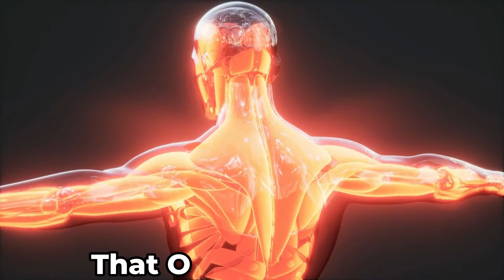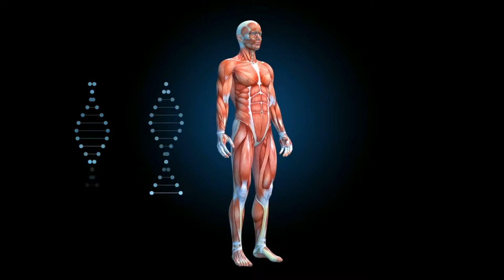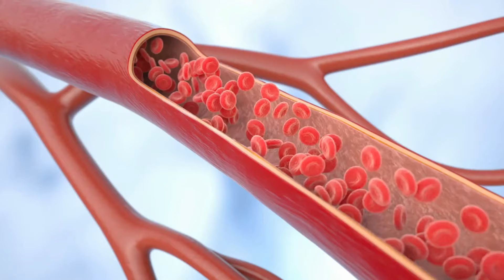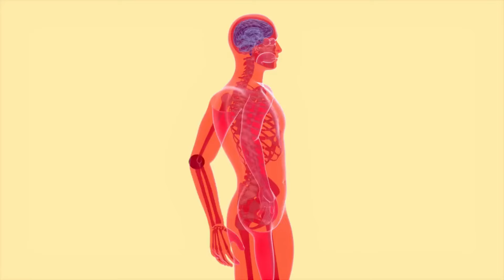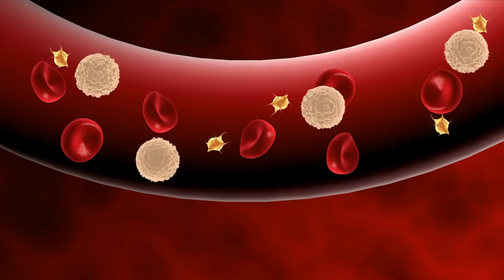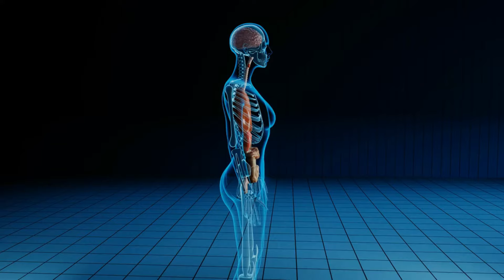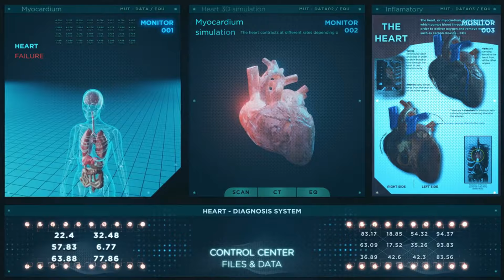What Daily Pumpkin Seed Intake Does To Your Body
Welcome to BetterHealthEveryDay, your hub for a healthier lifestyle! Explore topics on  Exercise, Mindfulness, Weight Loss, Balanced Diet, Mental Health, Personal Hygiene, Nutrition and much more for an overall well-being.

Discover the TRUE SUPERFOOD you've been overlooking! 🌟 Pumpkin Seeds aren't just a festive fall treat but a powerhouse of essential nutrients year-round. Dive into our video where we explain how these tiny seeds can drastically improve your health, from boosting heart health to enhancing sleep quality and beyond. Packed with magnesium, zinc, and healthy fats, pumpkin seeds are the nutritional champions your diet is missing. Ready to transform your health with every crunch? Watch now to unlock the full potential of pumpkin seeds and incorporate them into your daily diet seamlessly. Don't miss out on this superfood revelation!

CHAPTERS:
0:00 - Pumpkin Seeds Overview
0:24 - Pumpkin Seeds Myths
1:39 - Nutritional Benefits of Pumpkin Seeds
2:54 - Health Advantages of Pumpkin Seeds
5:10 - Scientific Research on Pumpkin Seeds
6:13 - Daily Intake Recommendations for Pumpkin Seeds
7:28 - Conclusion on Pumpkin Seeds Benefits